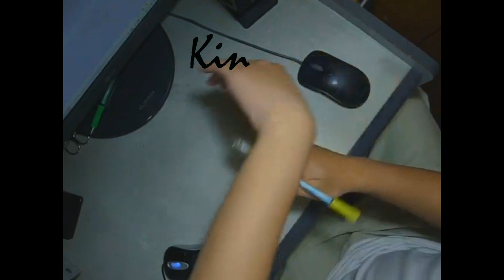Some of my favorite spinners/combos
BEWARE: It's loud AF, so save your ears!!

More like inspirations than favorite combos really. Can you see theses spinners influence in my combos? I sure can! I restrained myself by only using spinners I could find in my favorites playlist and combos I could remember from the top of my head
Also, a lot of you are very JEBcentric... I guess im not, monacho is very overrated even amongst JEB spinners IMO
Theres a lot of people missing (Eriror, Vicgotgame, Alvaris, Slofis, Denial etc.) so tune in for part 2 soon!!!